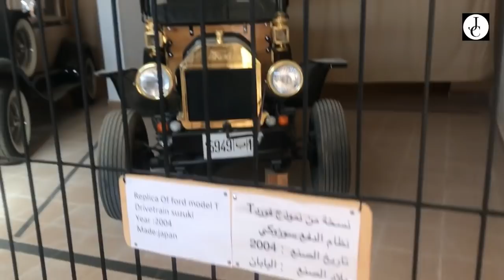Vlog merzouga-erfoud part 1 || أروع ضيافة من الصحراء المغربية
SUIVEZ MOI